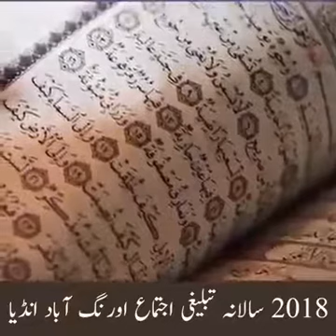tablighi ijtema aurangabad india 2018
اورنگ آباد تبلیغی اجتماع انڈیا میں کتنی تعداد نے شرکت کی ۔ اس حیرت انگیز رپورٹ میں جانیے اور ہوسکے تو شیئر کریں